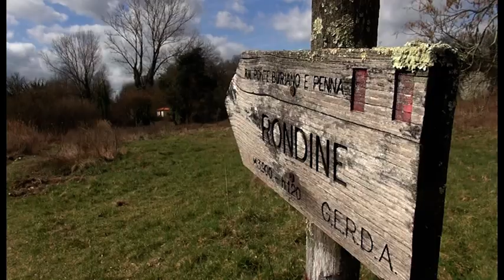"Pulendocammina", ripulita dai rifiuti la riserva naturale di Ponte Buriano e Penna